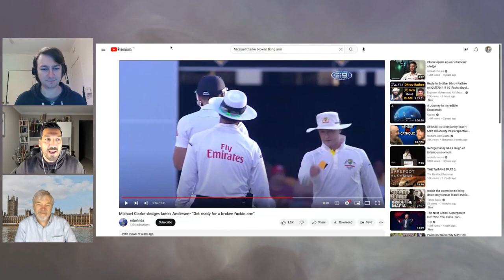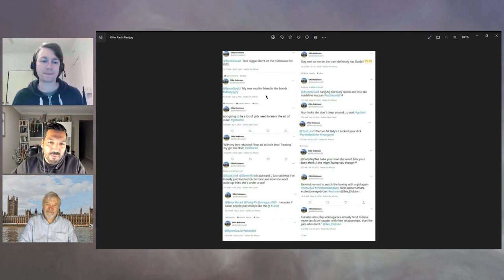Were Ollie Robinson's Comments at Usman Khawaja Racist?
Join us in this exciting cricket discussion as we delve into the recent controversy surrounding Usman Khawaja's dismissal by Ollie Robinson. The incident sparked intense debate about the current state of cricket and the brand being played. We explore the contrasting approaches of cricket played in the past, where Australia was known for their in-your-face attitude exemplified by players like Ricky Ponting and Michael Clarke. However, the Australian team of today, led by the amiable Pat Cummins, has adopted a different style, emphasizing sportsmanship and a kinder approach on the field.

The focus then shifts to Ollie Robinson's sendoff to Khawaja and whether it was necessary. While some argue that it's a common occurrence in the heat of the moment, others find it unnecessary, particularly with the use of explicit language. Robinson's past behaviour is also examined, as he has been known for confrontations and has faced criticism for his previous tweets, including some with racial undertones. This raises questions about the culture within English cricket and the need for players to be mindful of their words, both on social media and in the changing room.

We reflect on the changing dynamics of fast bowlers' behaviour, as the days of aggressive sledging are being phased out. However, it's important to note that Robinson's recent sendoff lacked racial connotations, but its overall impact and history make it a cause for concern. We discuss the need for players to adapt to the evolving standards of acceptability and emphasize the importance of maintaining a positive image as ambassadors of the sport.

In addition to the controversy, we touch on the broader issues surrounding racism in cricket, referencing previous incidents involving players like Michael Vaughan and highlighting the ongoing efforts within Yorkshire Cricket Club and other counties to address these issues.

Join us as we navigate these complex topics and return our focus to the game of cricket, analyzing the gameplay and anticipating what lies ahead.